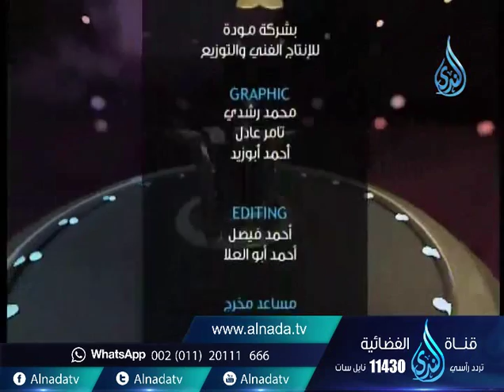60 دقيقة | د.ياسر نصر 28.9.2015